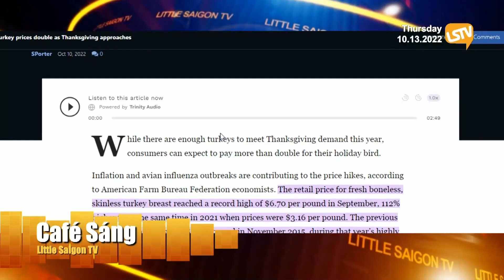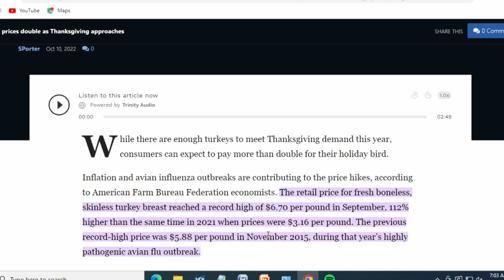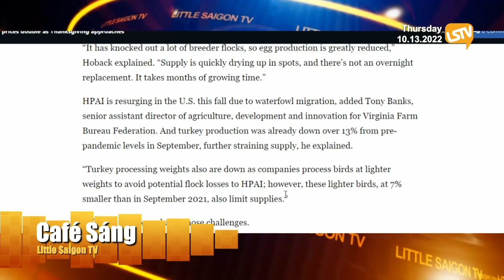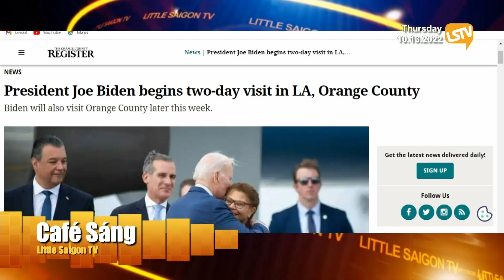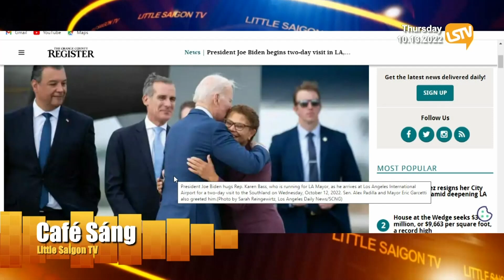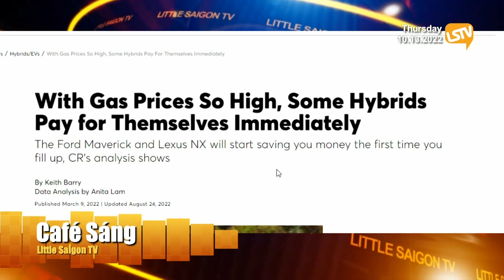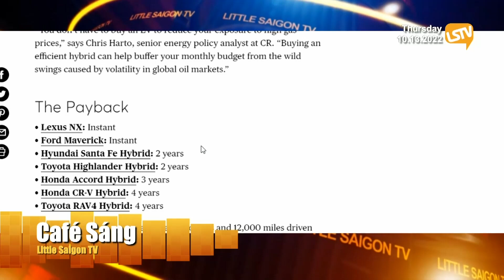Cà Phê Sáng FULL ☕️ ⭕️(10-13-22) với Ngọc Lan, Nguyễn Trường và Hoàng Trọng Thụy